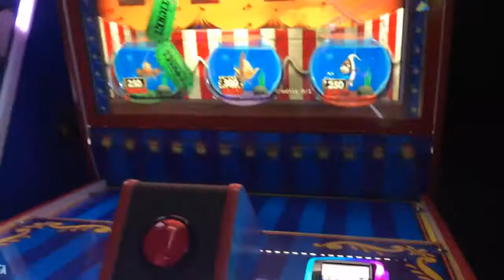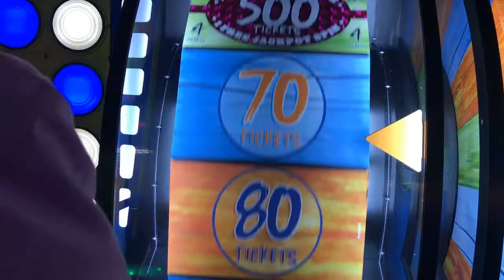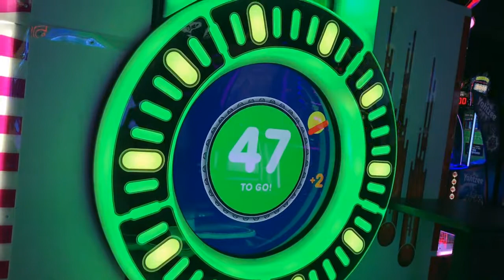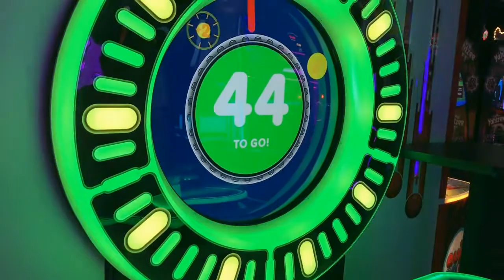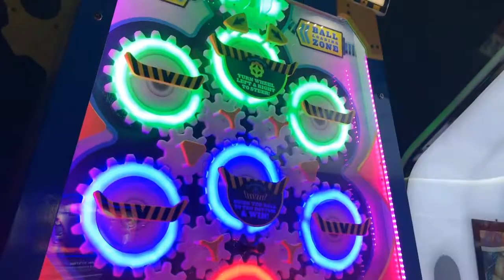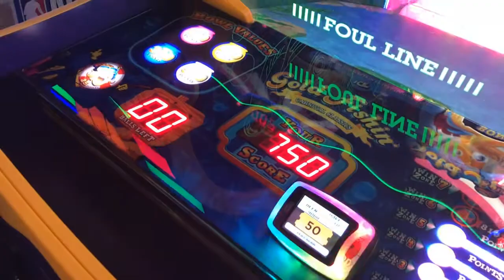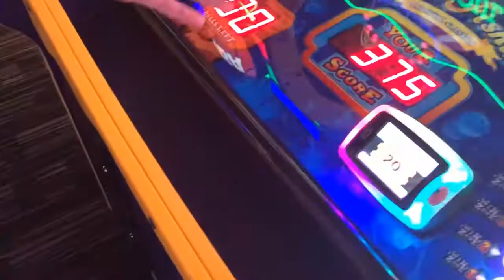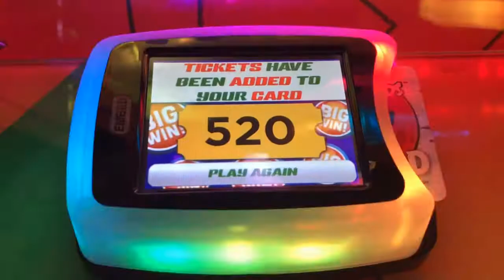ALMOST KICKED OUT OF THE ARCADE!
Hopefully you all enjoyed this video if you did make sure to smash that like button and comment down below any future video ideas and subscribe if your not already it has been XanmanT PEACE OUT